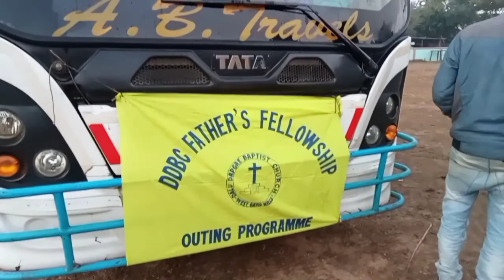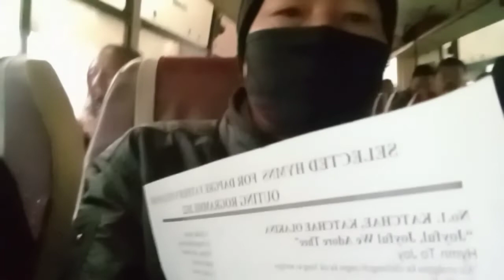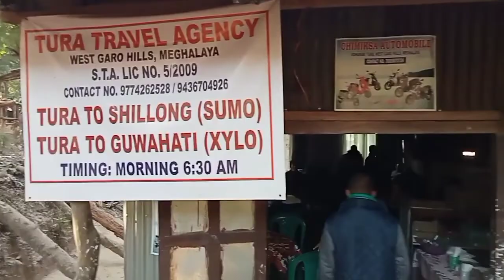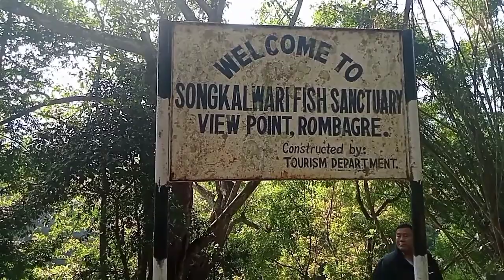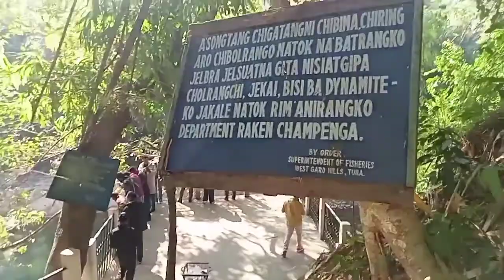DDBC FATHERS' FELLOWSHIP NI MEMO LAKE, WILLIAMNAGAR ONA RE•CHAKATANI.(PART-I)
BILSIO CHANGSA ME•APA GROUP SONGREEANI.